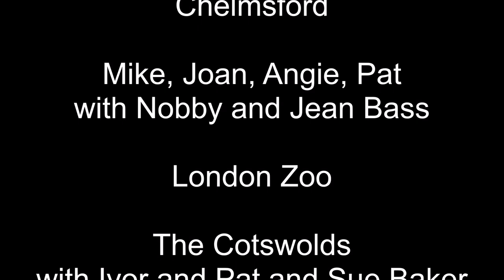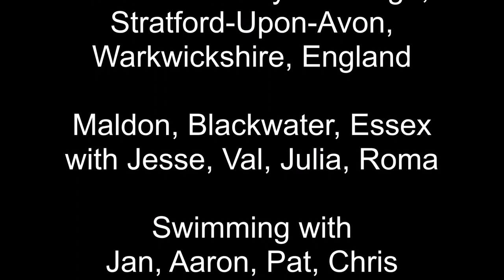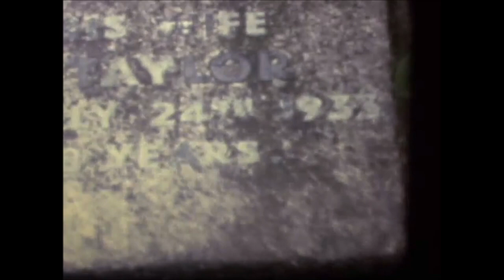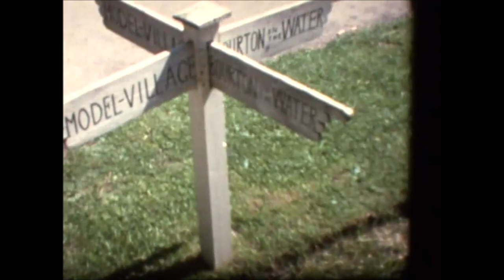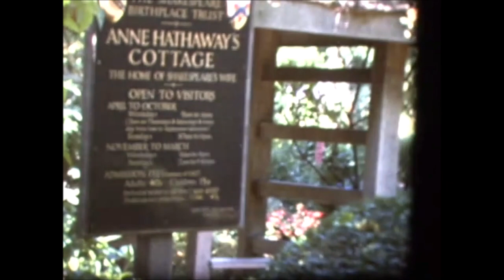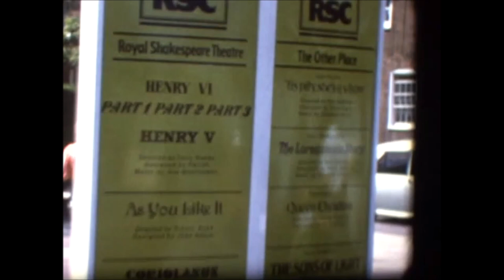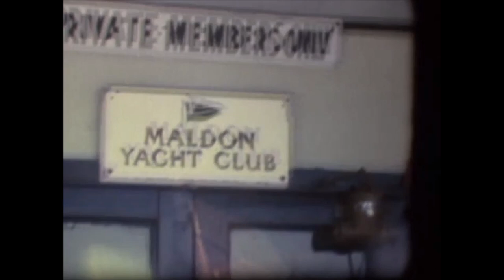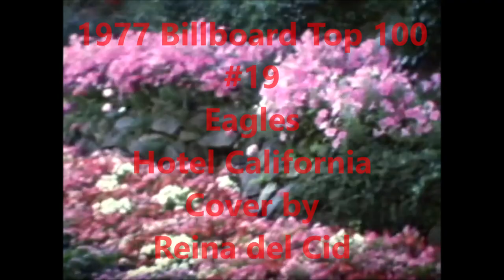Super 8 Video - Episode 19dum - June 1977 to August 1977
Episode 19   June 1977 to August 1977

YouTube has disputed use of a song
I have replaced it with the best cover to date

Qualicum Airport

Leaving to England
June 1977
with Angie 15 and Pat 12

Demolition Derby
with Jesse, Val, Julia, Roma

The Horse & Groom
All Saints Church, Writtle
Chelmsford

Mike, Joan, Angie, Pat
with Nobby and Jean Bass

London Zoo

The Cotswolds
with Ivor and Pat and Sue Baker
Model Village Bourton-on-the-Water

Anne Hathaway's Cottage,
Stratford-Upon-Avon,
Warkwickshire, England

Swimming with
Jan, Aaron, Pat, Chris
Joan, Thea Pryke
Fred, Angie

Butchart Gardens